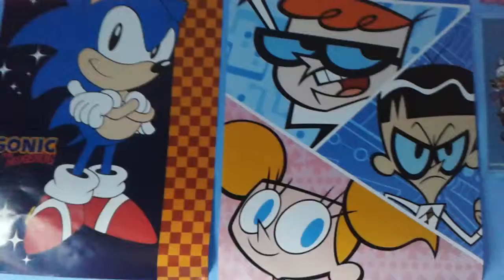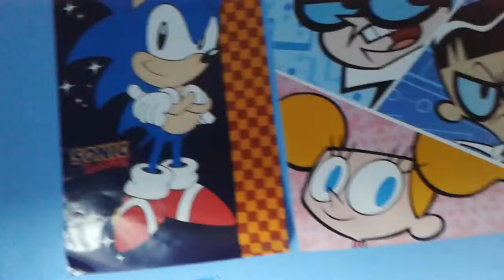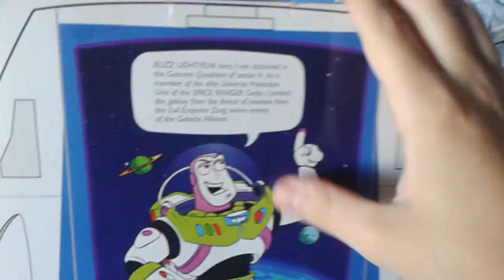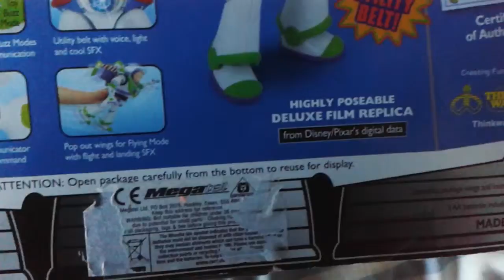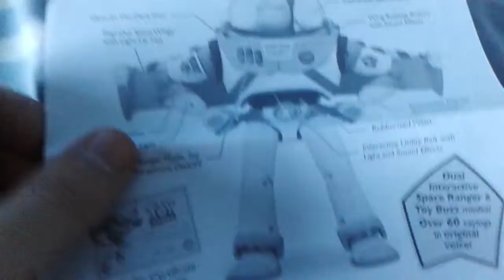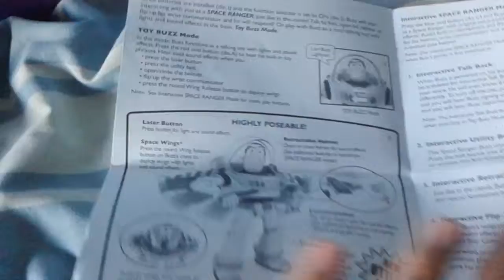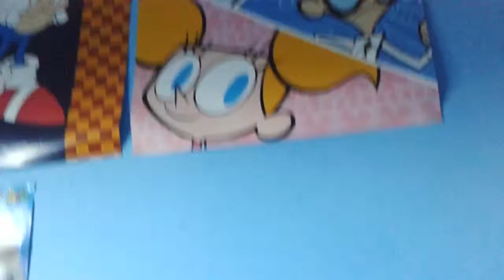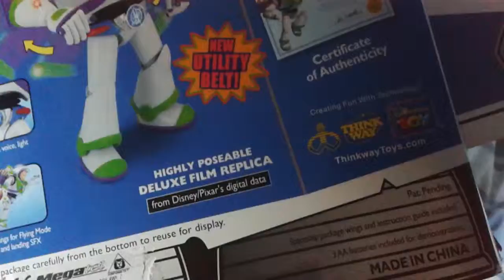Thinkway Toys' Buzz Lightyear Review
Seriously though, those toys are awesome. Definitely worth a pickup